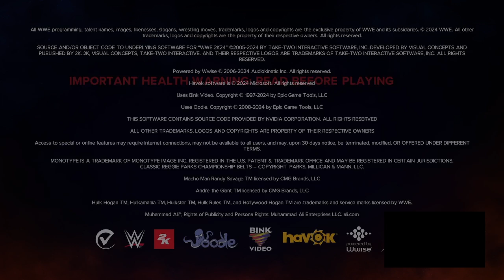Wwe2k24 season nights part 42